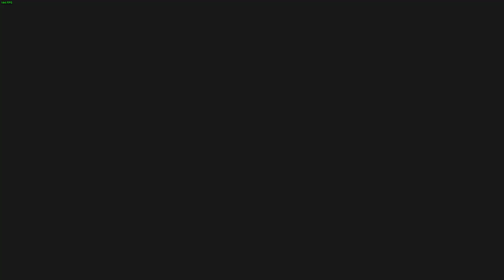Wonderbop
Ngl the song is super bouncy, love it ^^